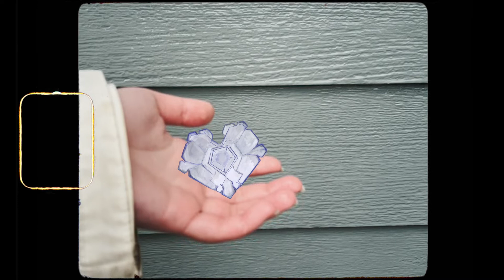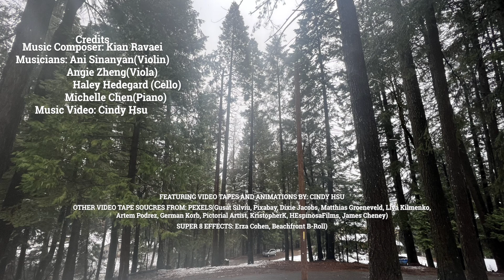Kian Ravaei - From the Heart to the Heart (2021) for piano quartet (Visualizer)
Video by Cindy Hsu

Ani Sinanyan, violin
Angie Zheng, viola
Haley Hedegard, cello
Michelle Chen, piano

Sergey Parfenov, audio engineer